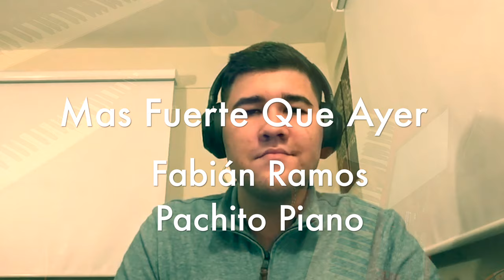"Mas Fuerte Que Ayer" ft. Fabián Ramos (Pachito Piano) (Divino)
"Mas Fuerte Que Ayer" originalmente interpretada por Divino.